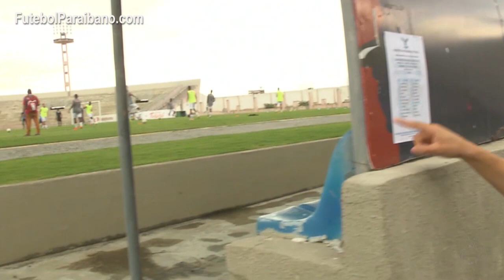DESPEDIDA DE MARCELINHO PARAÍBA COMO JOGADOR PROFISSIONAL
O jogo que marcou a despedida de Marcelinho Paraíba teve final feliz para o time do camisa 10.

A Perilima venceu o CSP por 2 a 1, neste domingo (15.03), jogo válido pela 8° rodada do Paraibano 2020.

Os gols da águia foram marcados por Mateus Brito e Lucas Silva enquanto que Natalício descontou para o Tigre.

Marcelinho Paraíba deixou o gramado no finalzinho do 1° tempo quando foi substituído por Lucas Silva e na ocasião recebeu emocionado uma homenagem de seus familiares que estava vestindo uma camisa com frase "Para sempre nosso guerreiro".

Durante o intervalo, atletas e funcionários da Águia, homenagearam também Marcelinho com uma placa e camisa da comissão técnica, da qual agora ex atleta fará parte.

OBSERVAÇÃO:
(Atualizado ás 20h45 - 31 de Março de 2020)